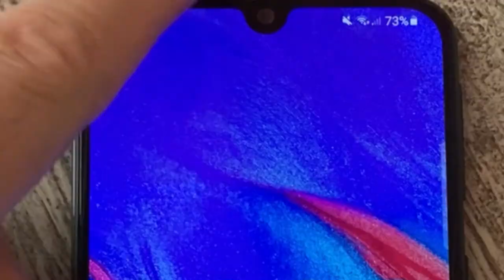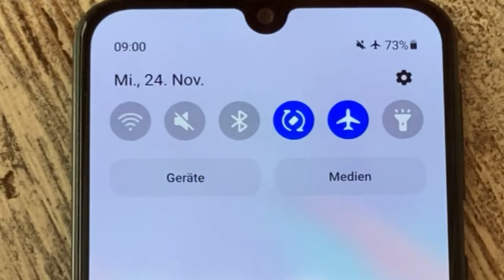4000 Euro Telefonrechnung?!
Wie konnte das bloß passieren? Und wie kann man sich davor schützen?

(dort finden Sie auch das Impressum)

Die Bücher auf Amazon (als eBook oder Taschenbuch)